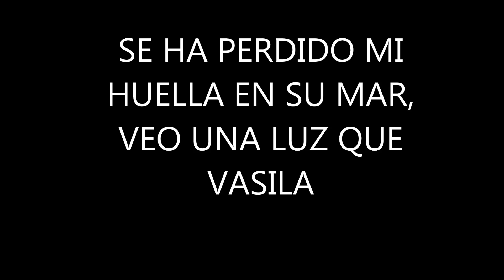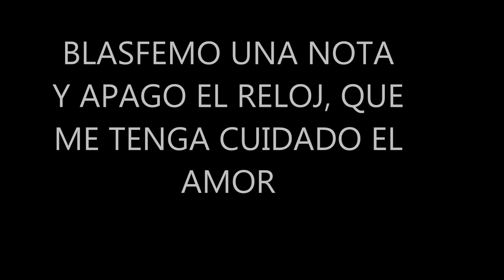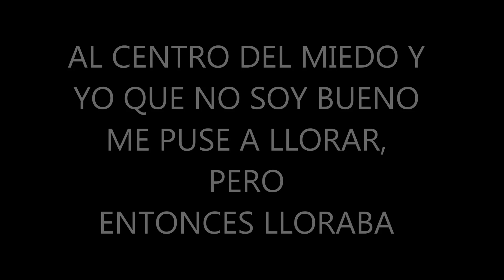Óleo de una mujer con sombrero